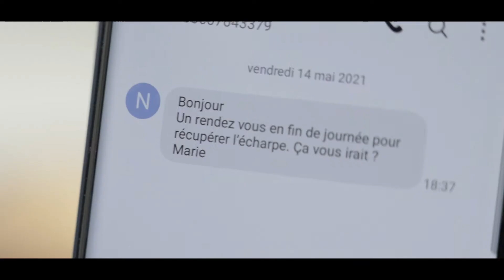Simplement Merveilleux | Clip Touristique : Le chat et la souris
Simplement Merveilleux | Le chat et la souris : Clip Touristique tourné dans le pays de Saint-Omer.
Un conte simplement merveilleux.